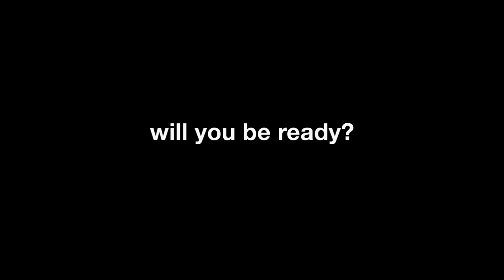The Coming of Org trailer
The Coming of Org movie, directed by Saint Lucian filmmaker Davina Lee is a psychological thriller based on John Robert Lee's highly anthologized short story of the same name. The Film takes a look at three lives who's stories are intertwined. These 3 persons each meet this mythical "Org" and they are changed forever.